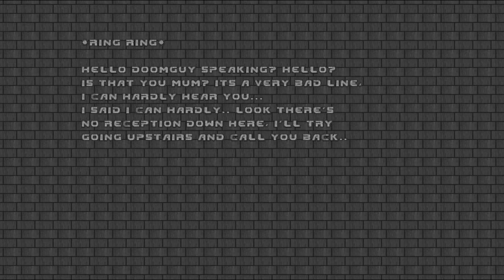Brutal Doom: Going Down Map 31: Stair Crazy UV 100%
Game:  Doom II
Mods:  Brutal Doom v21
PWAD:  Going Down

Going Down plus Brutal Doom Mod for Doom II.
Ultra-Violence 100%.